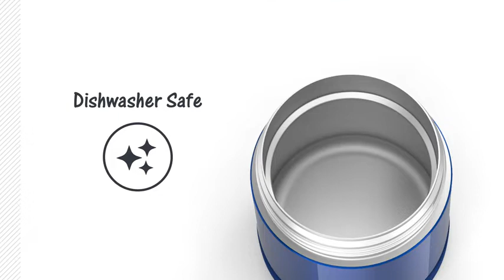THERMOS FUNtainer Food Jar with spoon - F3100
THERMOS FUNTAINER 10 Ounce Stainless Steel Vacuum Insulated Kids Food Jar with Folding Spoon, Teal
Check Price